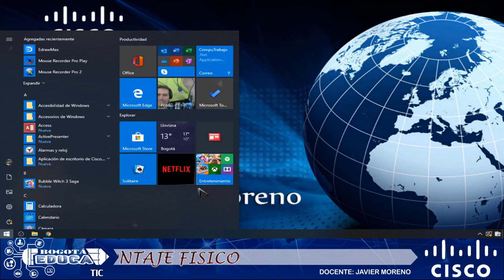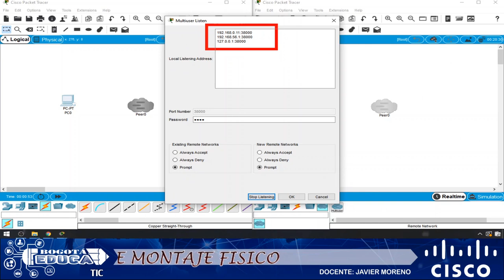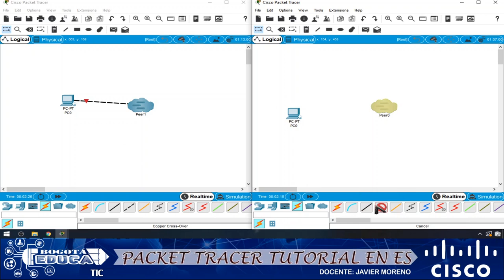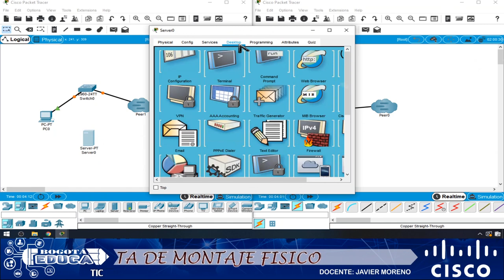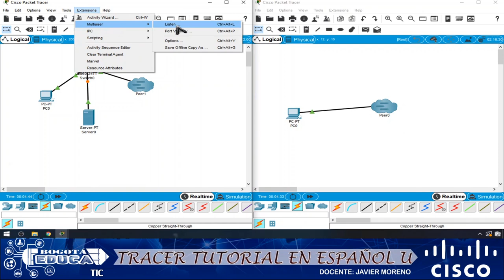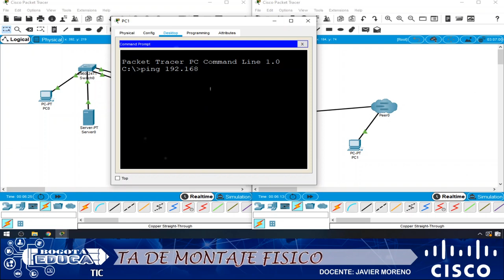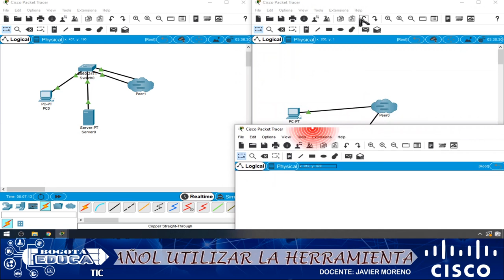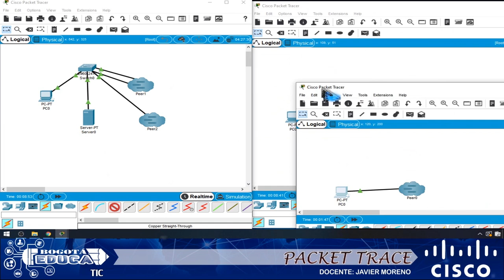PACKET TRACER tutorial en ESPAÑOL como manejar el multiusuario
Las redes de hoy día permiten que, multitasking pues que crees packet tracer también, es una herramienta que permite a dos o mas personas trabajar sobre una misma topologia aprovechando el multiusuario, para lograr hacer topologías mas grandes y ampliar nuestros conocimientos en redes.

cisco packet tracer tutorial en español